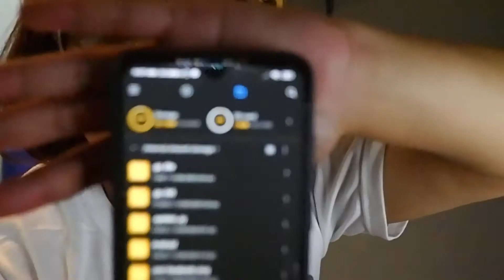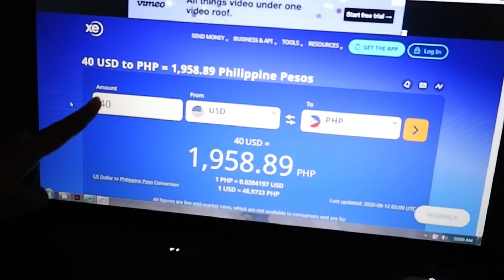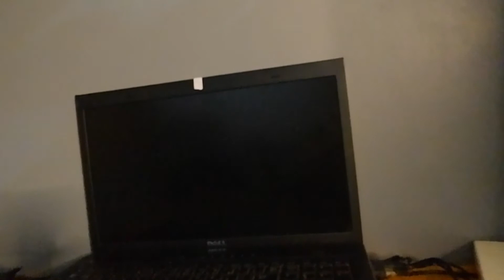VLOG: BYE REDMI =( | NAGBARNIS NG WOOD TABLE AT SOPAS DAY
Panoorin niyo kung paano ang struggle ko kay Redmi Note 7 ngayon. Sobrang hirap pero naitawid ko naman ang buong araw ko ^.^

Tere